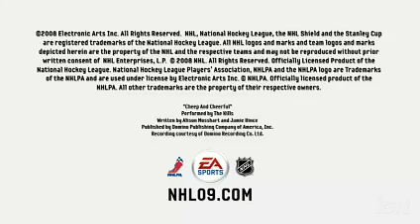NHL 2009-The Star Trailer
from EA Sports